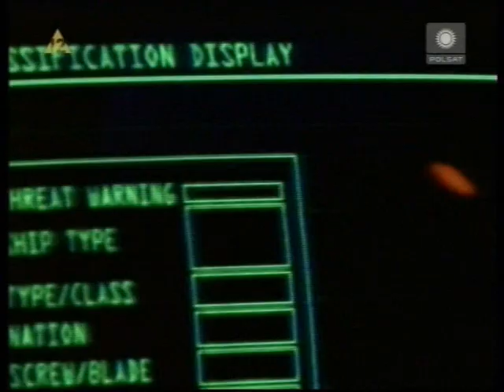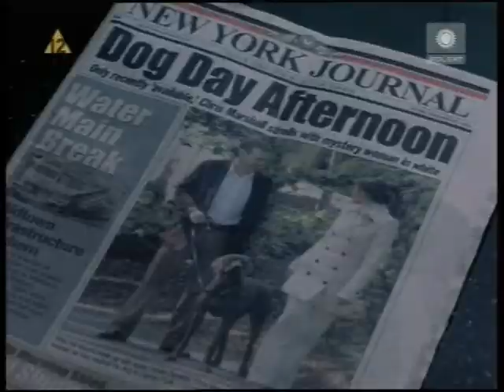Polsat reklamy spot zapowiedzi z 25 grudnia 2006r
Przerwa podczas Filmu Kevin sam w Nowym Jorku